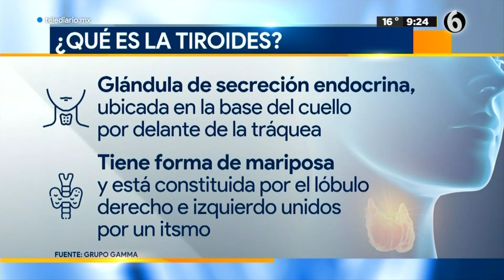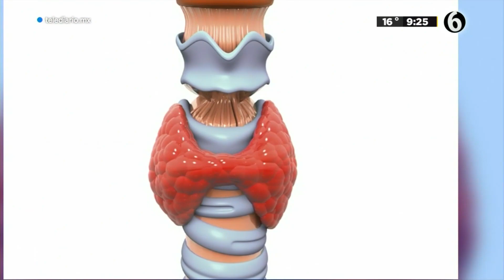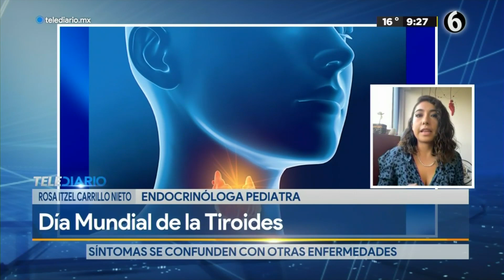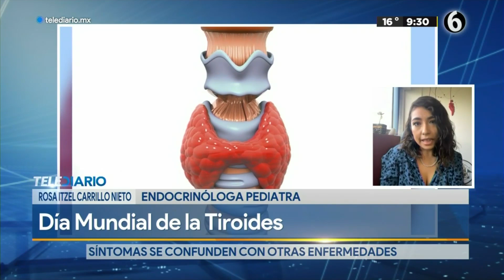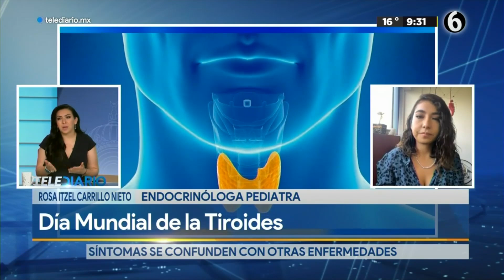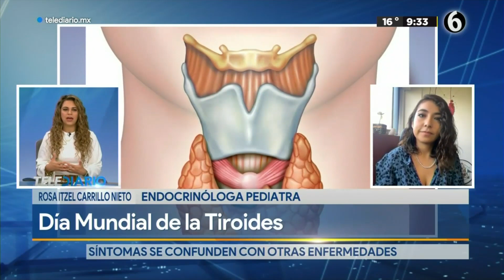Aumentar o perder peso rápidamente podría relacionarse con problemas con tiroides, ¿ya la checaste?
En el marco del Día Mundial de la Tiroides, que se conmemora el 25 de mayo, la Secretaría de Salud de la Ciudad de México (Sedesa) llamó a la población a prevenir los problemas de tiroides y acudir a los 117 Centros de Salud ubicados en las 16 alcaldías. Para ello, recomendó estar alerta ante la sintomatología que te diremos a continuación.